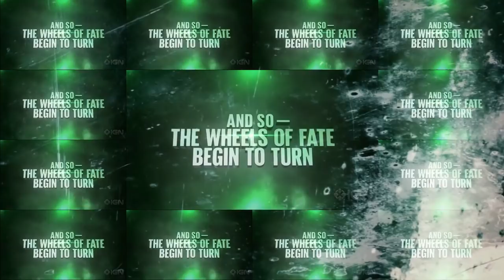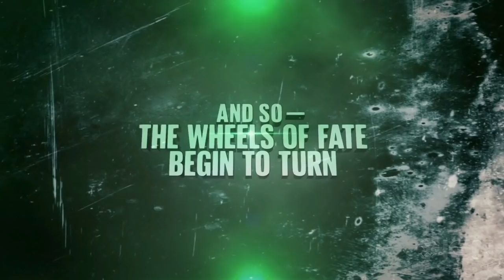🔴Dragonball Super: Broly -【Ανάλυση Trailer #2】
Καρφιτσώθηκε από τον χρήστη MazingerDestroXtreme
MazingerDestroXtreme
Πριν από 1 μήνα